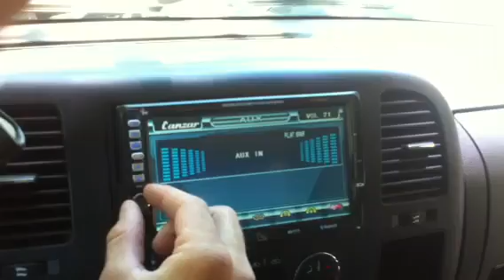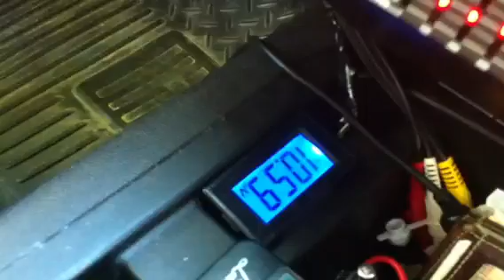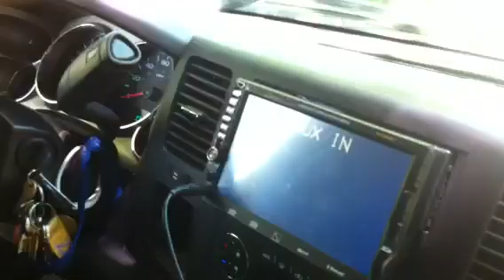Soundstream XXX 6500 & 4 Mofo 12s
My 08 Silverado with Soundstream 6500, 4 Mofo 12s, 5 Yellow top batteries, kicker 9 band eq, alpine 220 on kicker 6x9s, legacy (cheap)  headrest screens, led taillights, halo headlights, vertical grille, stocks rims painted black